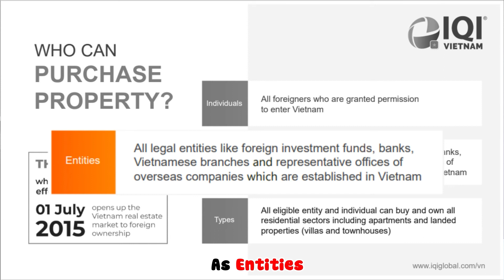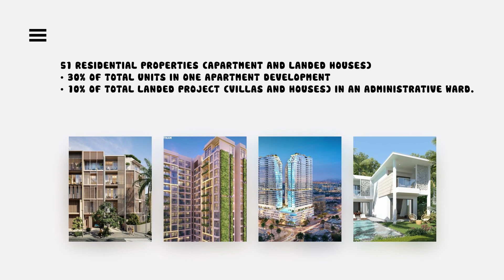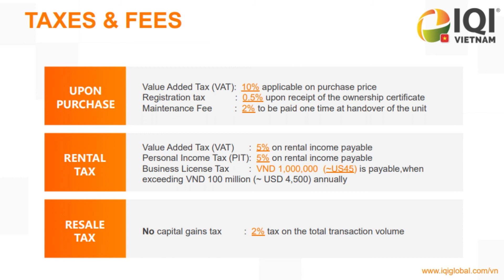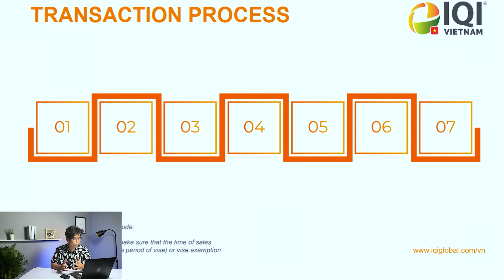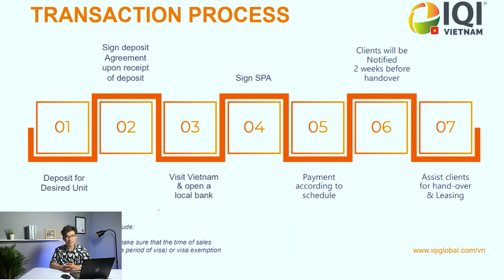8 ĐIỀU PHẢI BIẾT TRƯỚC KHI MUA BĐS Ở VIỆT NAM CHO NGƯỜI NƯỚC NGOÀI NGOÀI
8 THINGS MUST KNOW BEFORE BUYING PROPERTY AS A FOREIGNER

Hello everyone, if you're a foreigner and wonder "can foreigners purchase or invest property in Vietnam?" then this video is a very good start for you.

This video basically explains the Housing Law 2015 which basically answers all your questions such as buying process, legality and taxes.

0:00 Introduction
0:58 Can foreigners purchase property?
1:31 What type of property can foreigners buy?
2:04 How long can you own the property?
2:14 What are your rights to your property?
2:15 What are exist strategy?
3:00 Are there any taxes and fees?
4:04 What are the main difference betwwen SPA & LTL?
4:36 What is the transaction process?
6:00 Ending

real estate investing in vietnam; invest property in vietnam foreigner; investing in vietnam; how to buy a house in vietnam; buying property in vietnam as a foreigner; housing law in vietnam 2022; how to invest in vietnam real estate; vietnam property law for foreigner.
THÁI BÁ TRÍ (DANNY THAI) - Your Property Consultant